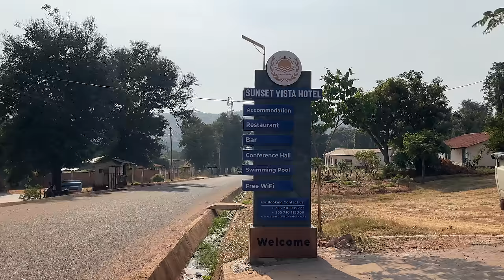🇧🇮పెట్రోల్ కోసం పక్కదేశం పోతున్న 🇨🇩|| Burundi vlogs || Bujumbura || me mani || africa series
In this video i have shown some crises in poorest country,and had a fight with locals while crossing the border,what an adventures day, for more details check out full vlog❤️